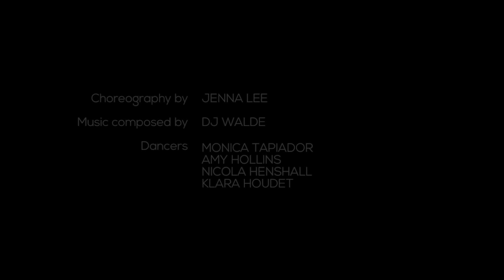LED Light Ballerinas Showreel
Book these stunning ballerinas for any kind of event.